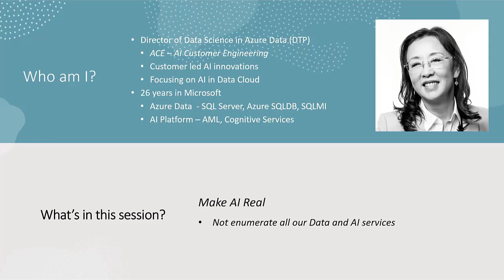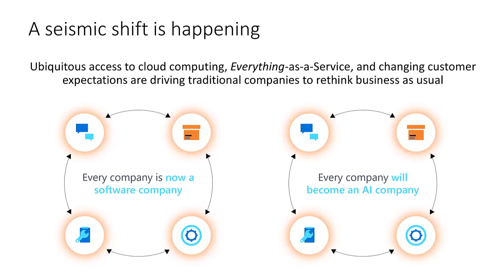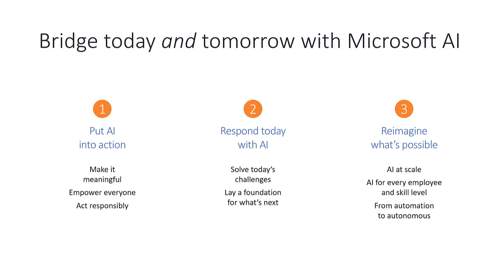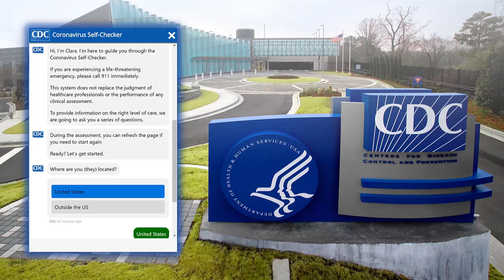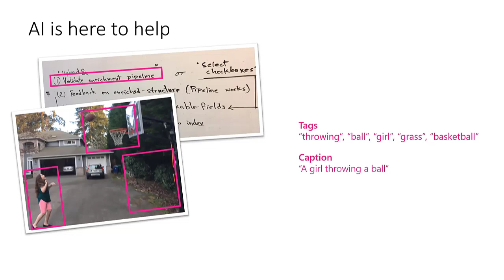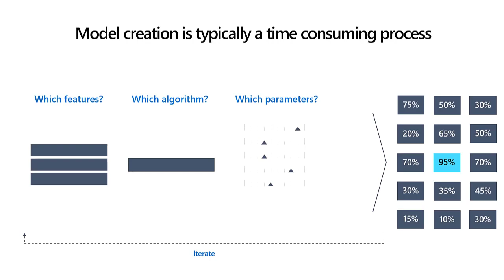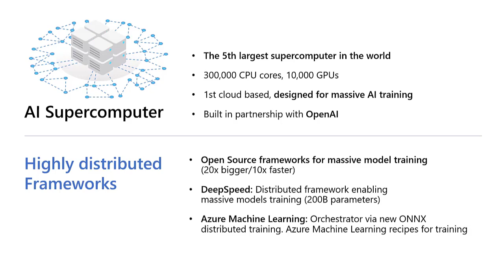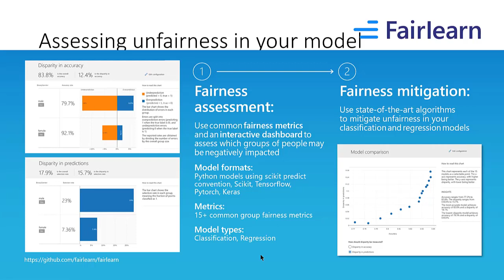Keynote with Lindsey Allen: From Data to Machine Learning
I will share some of my learnings in my journey from Data platform to AI/ML, with overview of Microsoft's perspective on AI.

Lindsey is Senior Director of Data Science in Azure R&D, focusing on applied AI (Deep Learning and Traditional ML) on real world use cases across industry segments and geographical regions. Lindsey started working at Microsoft 26 years ago, held many roles including GPM for Azure SQL Database, SQL Server, and SQL core engine, Security Compliance for Azure Data Service & SQL Server.